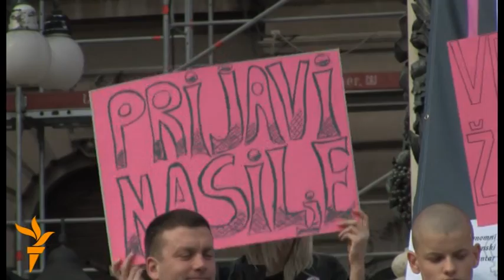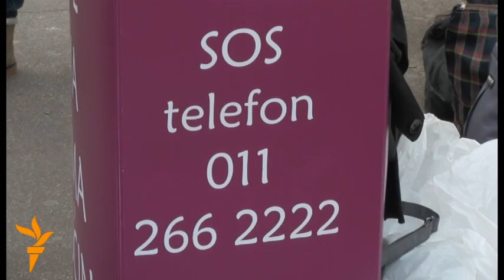Milijarda protiv nasilja nad ženama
Globalna kampanja protiv nasilja nad ženama "Jedna milijarda ustaje za pravdu" obeležena je u Srbiji skupom na beogradskom Trgu republike. Nekoliko stotina ljudi potpisalo je peticiju za efikasnije kažnjavanje nasilnika i bolju zaštitu žena.